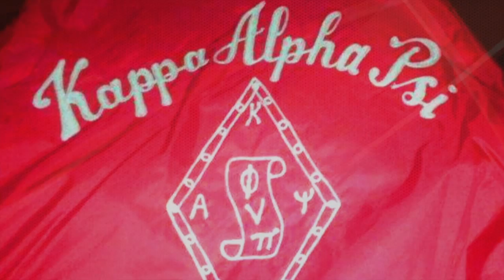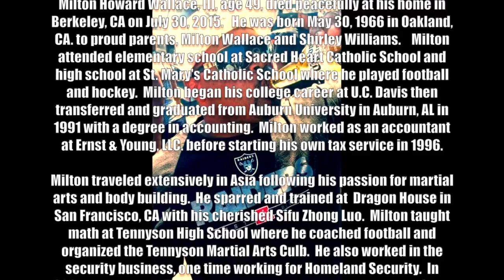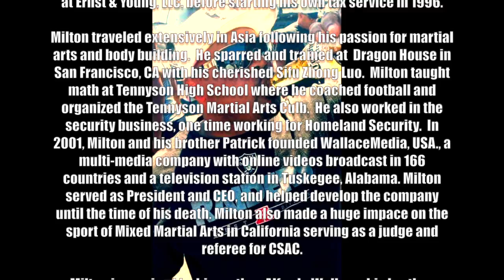(THE OFFICIAL) MILT "MIDNIGHT TIGER" WALLACE MEMORIAL TRIBUTE VIDEO-SLIDESHOW MOVIE 2015 (R.I.P.)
Milton Howard Wallace III

Milton Howard Wallace, III, age 49, died peacefully at his
home in Berkeley, CA on July 30, 2015.

He was born May 30, 1966 in Oakland, CA. to proud parents, Milton Wallace and Shirley Williams.  Milton attended elementary school at Sacred Heart Catholic School and high school at St. Mary's Catholic School where he played football and hockey.  Milton began his college career at U.C. Davis then transferred and graduated from Auburn University in Auburn, AL in 1991 with a degree in accounting.  Milton worked as an accountant at Ernst & Young, LLC. before starting his own tax service in 1996.

Milton traveled extensively in Asia following his passion for martial arts and body building.  He sparred and trained at  Dragon House in San Francisco, CA with his cherished Sifu Zhong Luo.  Milton taught math at Tennyson High School where he coached football and organized the Tennyson Martial Arts Culb.  He also worked in the security business, one time working for Homeland Security.  In 2001, Milton and his brother Patrick founded WallaceMedia, USA., a multi-media company with online videos broadcast in 166 countries and a television station in Tuskegee, Alabama.

Milton served as President and CEO, and helped develop the company until the time of his death. Milton also made a huge impace on the sport of Mixed Martial Arts in California serving as a judge and referee for CSAC.

Milton is survived by his mother, Alfreda Wallace; his brother, Patrick Wallace; his sister, Sara Wallace Underwood (Jefferson); nephews Christopher Stephens, Patrick Wallace 2.0, Blake Underwood and Zachary Underwood; and his dear, cherished cousins from Los Angeles, California and loved ones around the world.  He is also survived by his
beloved dog, Ali.